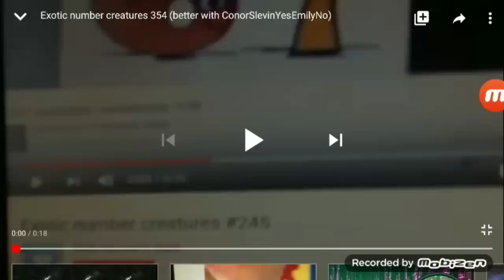Exotic Number Creatures 896